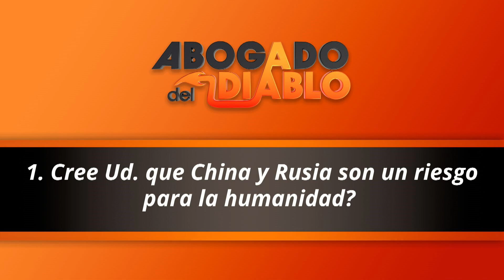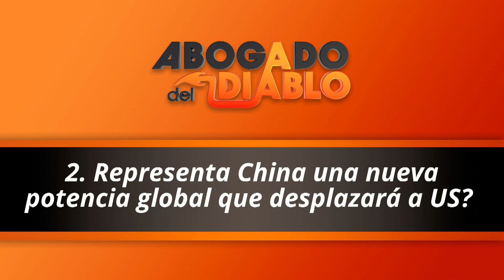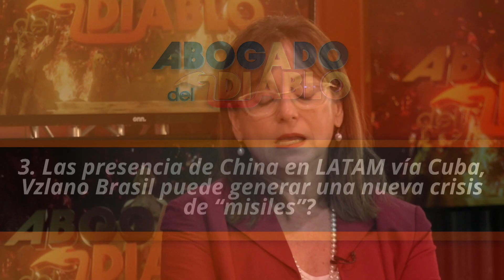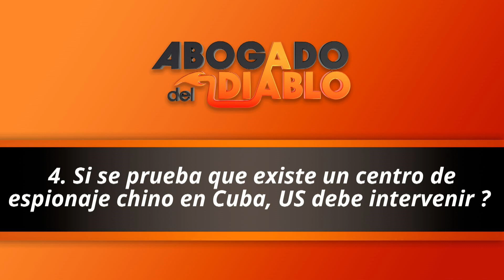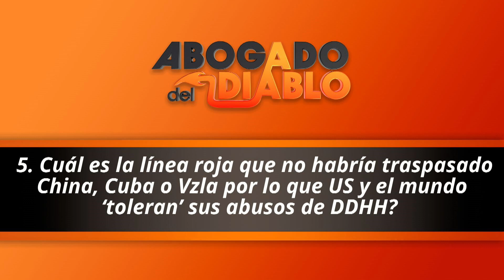Cuidado: Hoy China es tan poderosa como EEUU. | El Abogado del Diablo| EVTV | 06/25/2023 4/5